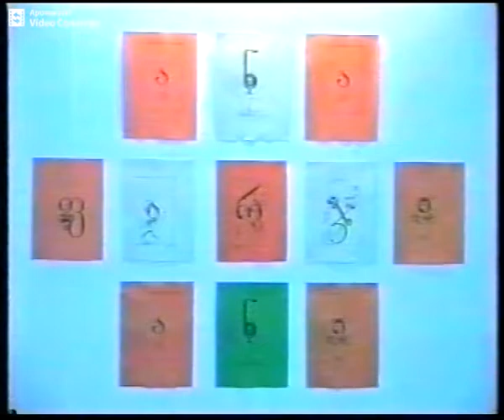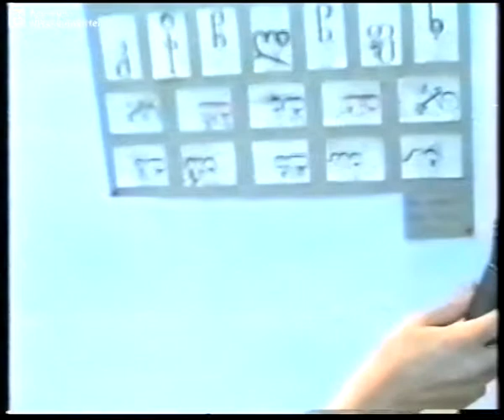Ana Parjiani - Youngest graphic artist in the world, video #4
Georgian TV Channel 2 programme – Special story of a “Remarkable Exhibition” about Ana Parjiani, where the art critic evaluated Ana as a graphic artist again.